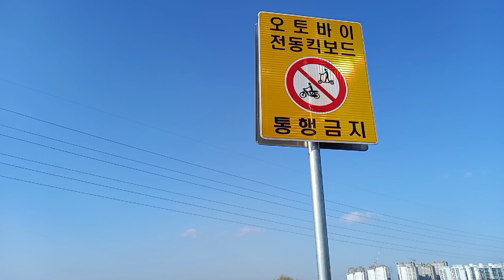Winter View in Pyeongtaek Lake| StrangeR DiarY 🇧🇩| South Korea 🇰🇷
Winter View Pyeongtaek Lake, South Korea 🇰🇷, lake view,  sunny weather winter and beginning of winter -3 degree